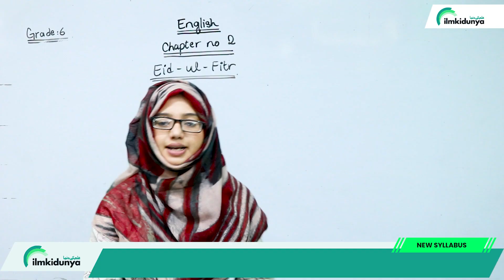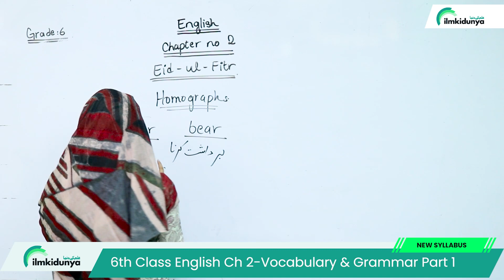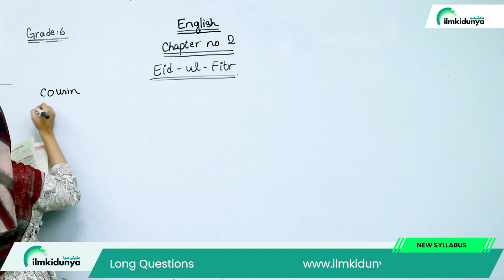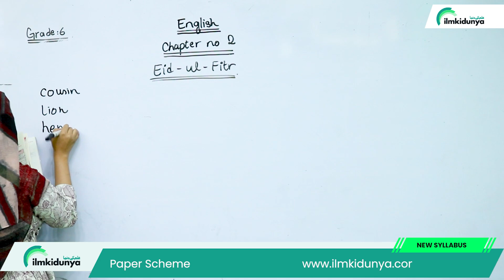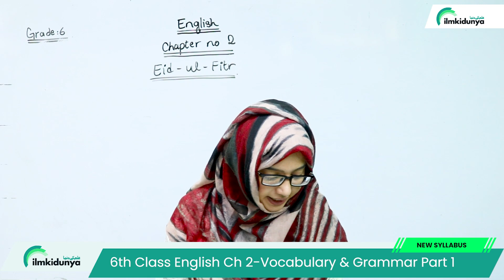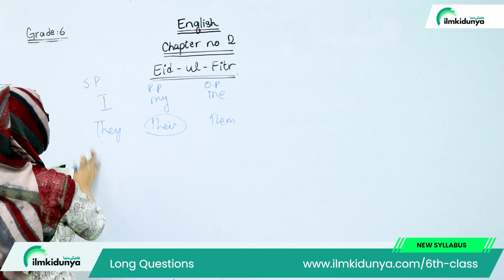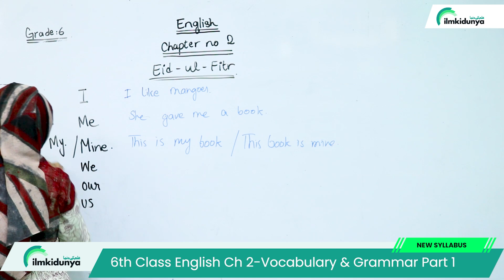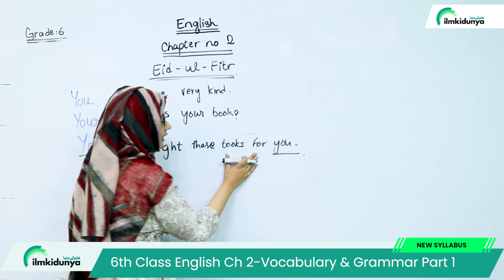Class 6 English | Class 6 English chapter 2 2023| Eid ul Fitr | Complete Exercise | SNC 2023 | PTBB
teacher explains 6th Class English Chapter 2 Eid ul Fitr Punjab Textbook . The topic being discussed is class 6 English | class 6 English chapter 2 2023| Eid ul Fitr | Complete Exercise | SNC 2023 | PTBB